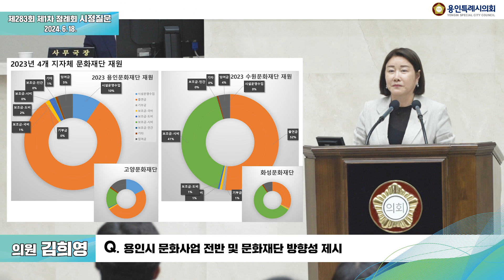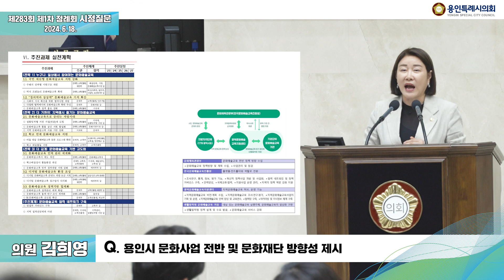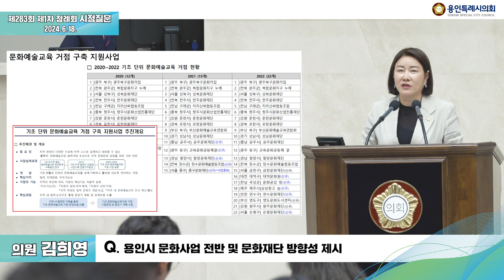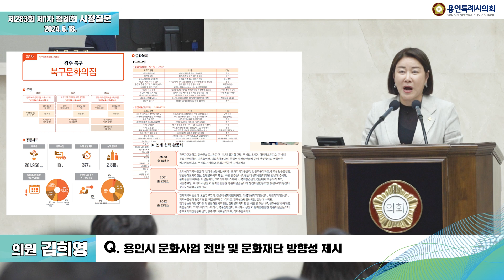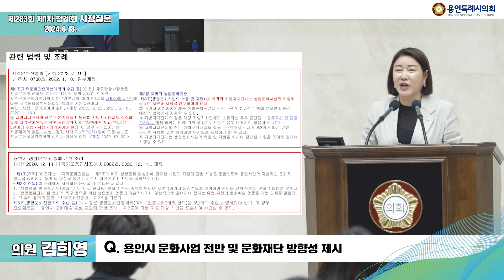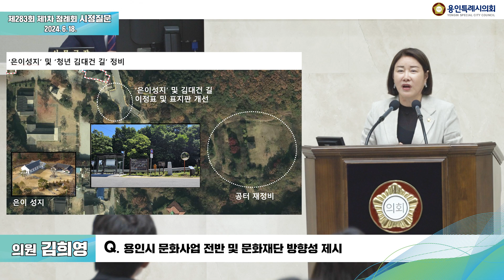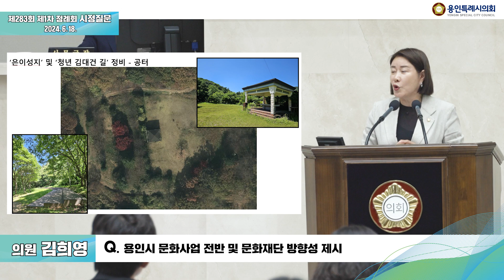제283회 제1차 정례회 시정질문 & 답변 김희영 의원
용인특례시 문화사업 전반 및 문화재단 방향성 제시